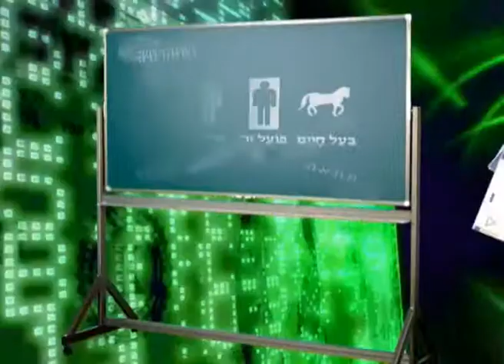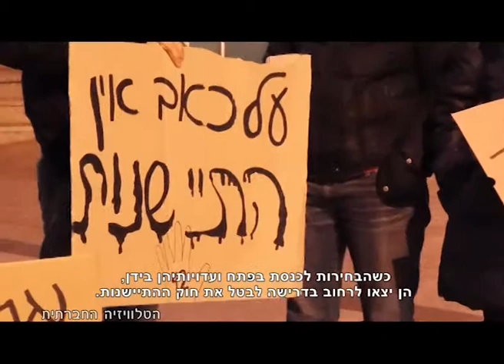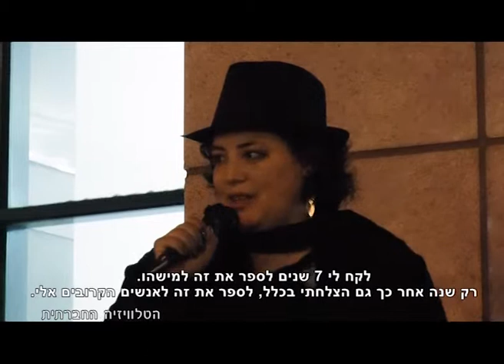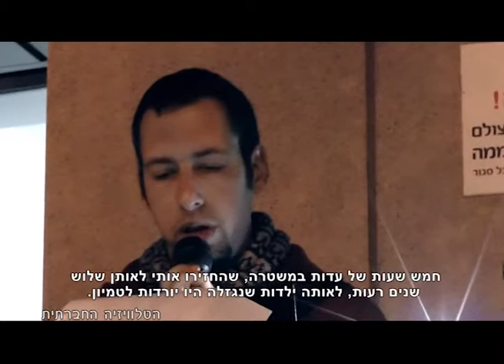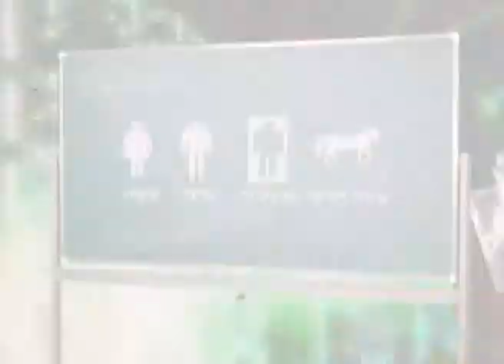מגזין 6 פברואר 2015 "מכאן - ערוץ 98"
הטלוויזיה החברתית מציגה: יושבי חושך – חיים ויצמן, אין התיישנות על צדק, מה דעתך על שם הרשימה "המחנה הציוני"?, מפלגת "התשובה".